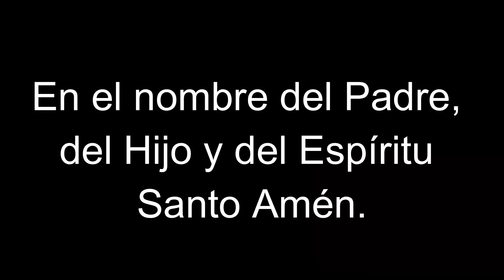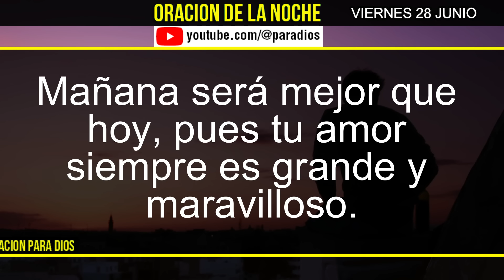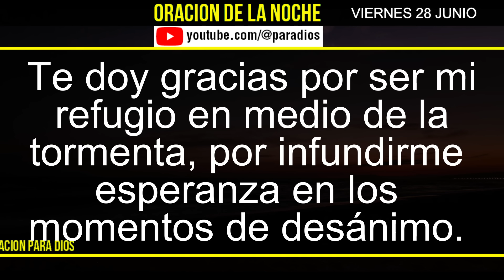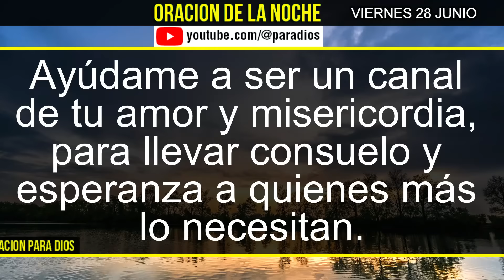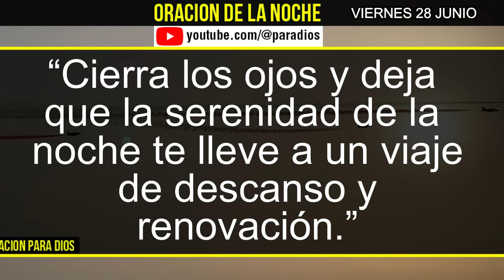Oración de la Noche de hoy Viernes 28 de Junio del 2024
¡Bienvenidos a nuestra Oración de la Noche de hoy Viernes 28 Junio de 2024!
Únete a esta hermosa sesión de reflexión y conexión espiritual mientras cerramos el día con serenidad y gratitud.
Sumérgete en este momento de paz y elevación, donde juntos compartimos nuestras plegarias y encontramos consuelo en la quietud del atardecer.
¡No te pierdas esta oportunidad de nutrir el alma y prepararte para un nuevo comienzo!"